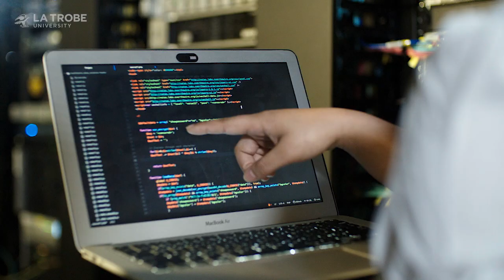Cybersecurity at La Trobe short version